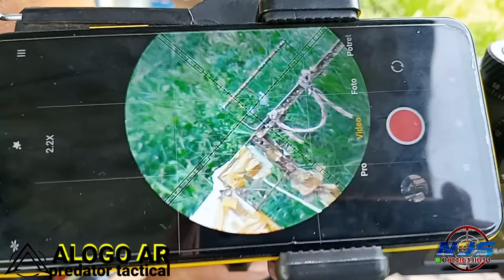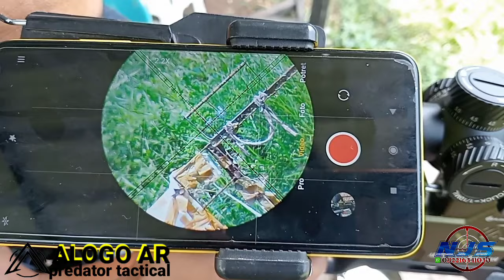PCP PREDATOR BOCAP 500CC ALOGO AR TACTICAL PUNYA KANG DUDI JAKARTA SELATAN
PCP PREDATOR BOCAP 350CC ALOGO AR TACTICAL PUNYA KANG DUDI JAKARTA SELATAN
Spesifikasi unit:
-Tabung bocap 500cc od 60mm
- Box chamber monolite
- Proses pembuatan menggunakan mesin CNC router
- Cancel kokang sidelever
- Manometer bawah
- Pengisian angin minikupler
- Triger model macth
- Laras GN panjang 37cm
- Serobong od 25mm
- Popor stelan air soft
- Popor lipat
Untuk info dan pemesanan hubungi Nugraha Jaya Sport di no tlp/wa.082216341030 senapanangin pcppredator predatortactical pcppredatormini hunting pcpmini pcppredatorbocap pcpredatorbocaptactical pcprpredatorbocapbogel#